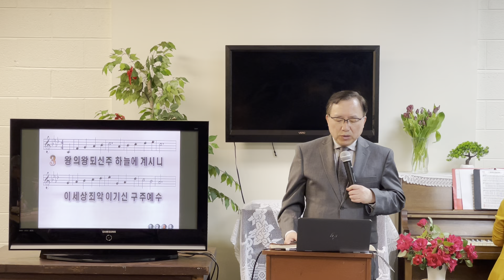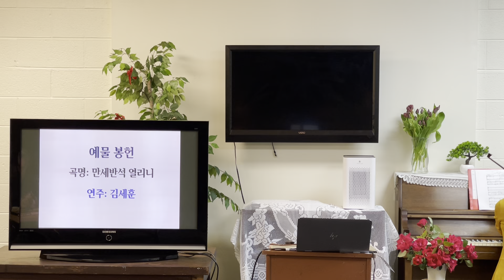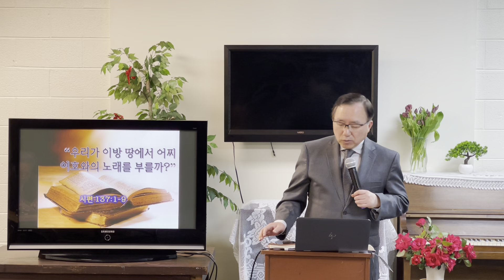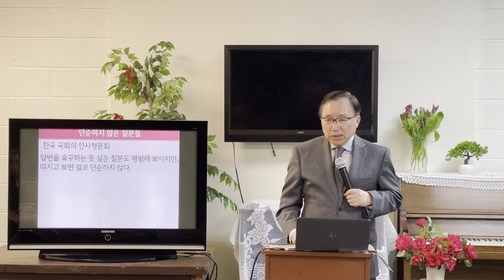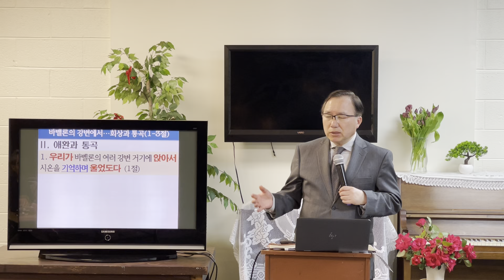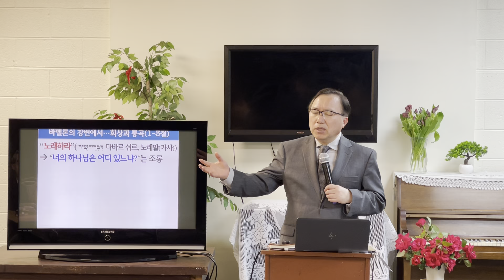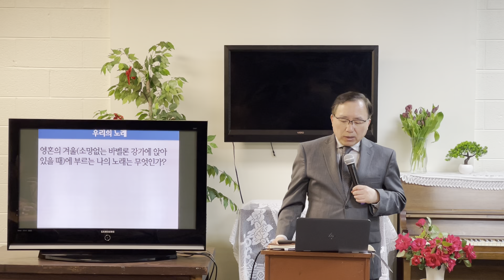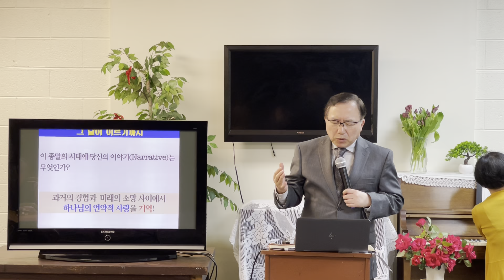2022-05-15 주일예배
* Title: How can we sing the songs of the LORD in a strange land?
* Preaching: Pastor Moonbong Kim
* Accompanist & Player: Grace Seo & Joseph Kim